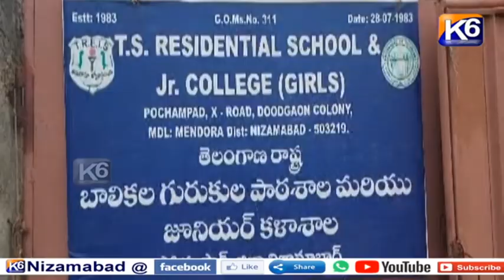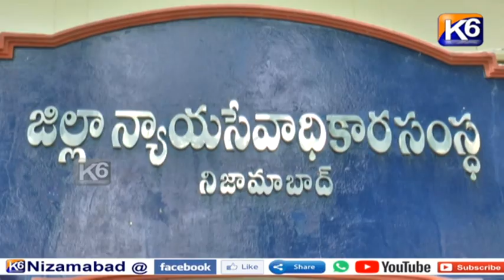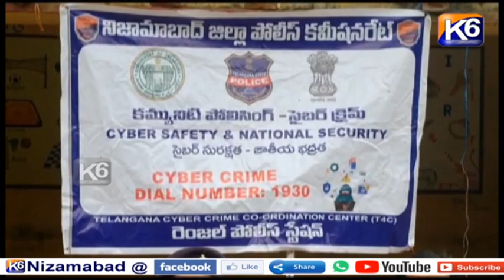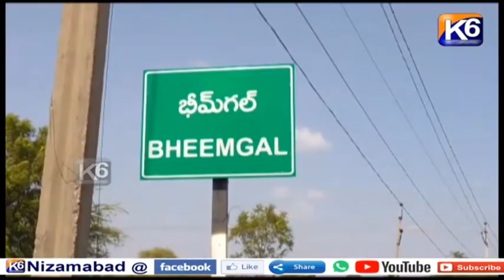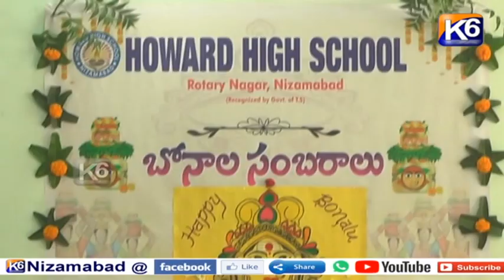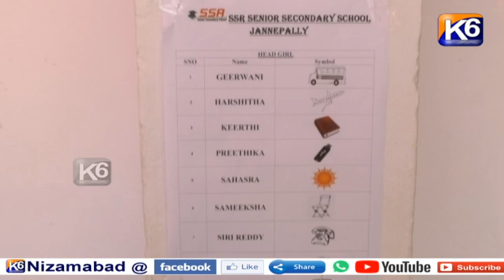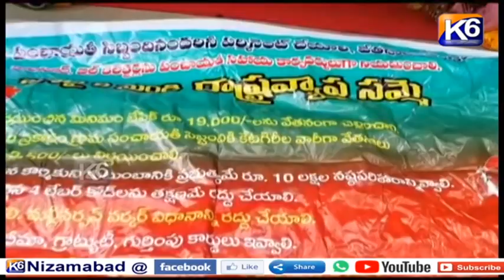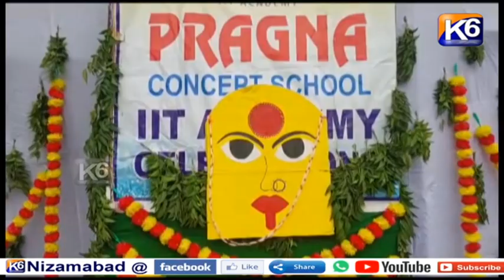GTPL Daily news || 15 07 2023 || 7 30 pm